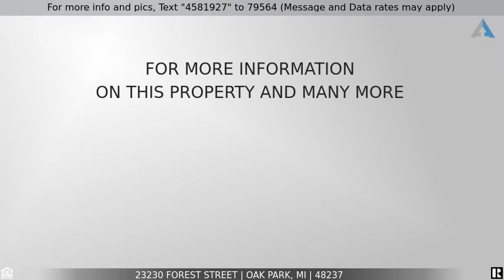Priced at $200,000 - 23230 FOREST Street, Oak Park, MI 48237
Home for Sale in Oak Park

Step inside your next home w/ this beautifully updated Oak Park bungalow. Classic features such as hardwood floors, coved ceilings & natural archways highlight the living room and open concept floor plan. The brand new eat-in kitchen is contemporary with upgraded countertops, subway tiles and ample cabinet space. Down the hall, you'll find two well sized bedrooms are conveniently located near the fully updated bathroom. Upstairs, the huge master bedroom fills the entire floor and has several built-ins and storage spaces and is the perfect spot to relax after a long day!. The partially finished basement offers tons of additional living space, laundry facilities and plenty of storage. Outside, the fully fenced backyard is a great space for outdoor activities and summer bonfires! The 1 car detached garage offers more storage space. Within the Ferndale School District , only 2 blocks from Geary Park and walking distance to downtown Ferndale, this home is calling your name!  Come see today!